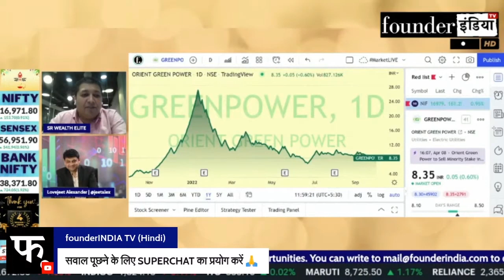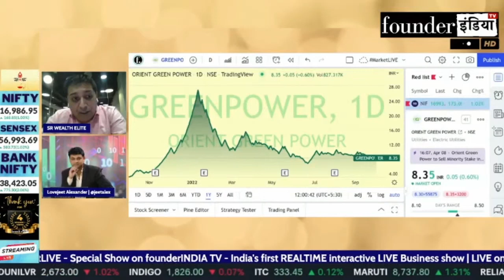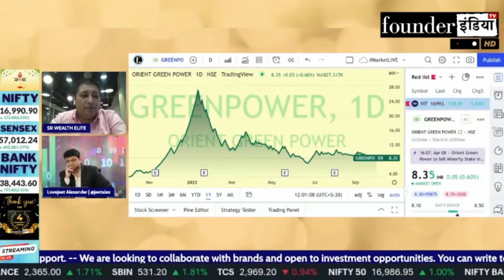Orient Green Power Ltd. के शेयर में क्या करें? Expert Opinion by Lokesh Sethia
Analysis of: Orient Green Power Ltd.

Shows on StockMarket equity trading investment commodity personalfinance tax cryptocurrency blockchain reviews orientgreenpower orient greenpower marketanalysis startups policyreviews nifty sensex and much more.